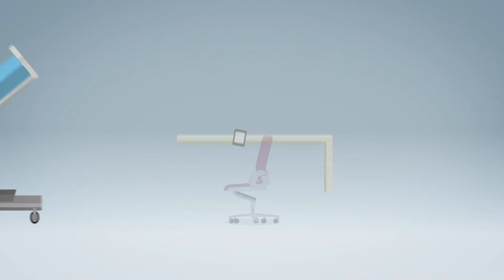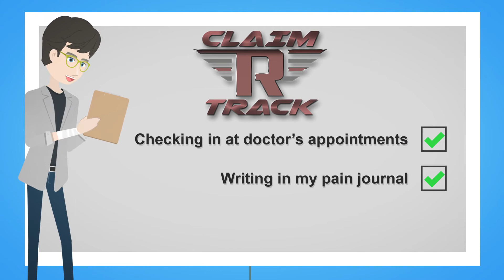Welcome to ClaimTrack!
We are here to keep your Claim, on the right Track.  We are the only mobile app platform that allows you to view your personal injury case information, communicate with your attorneys, get case status updates, and much more, directly from your mobile phone.